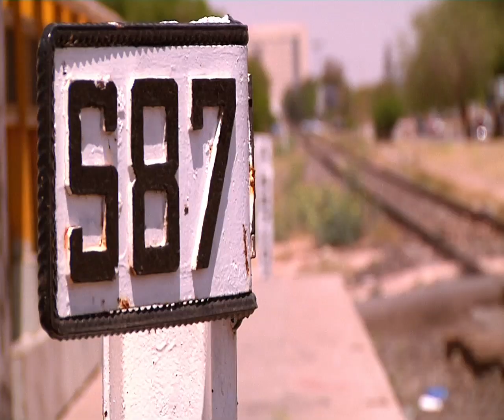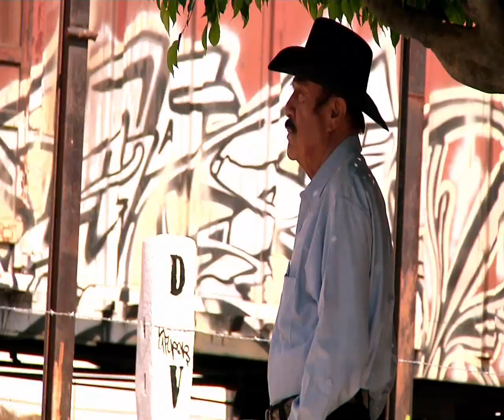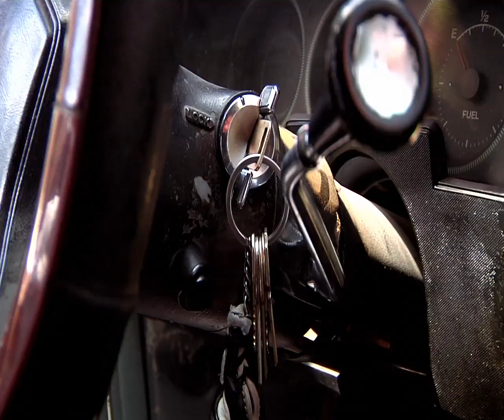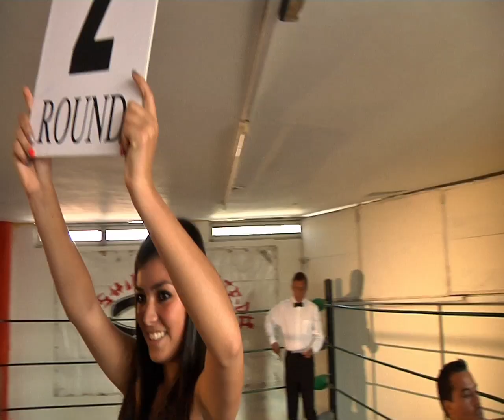17 Uriel Acosta